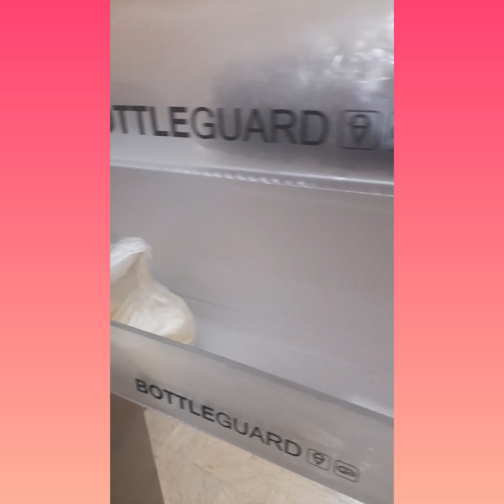kitchen corner/ Samoa &roll with out manda patti/my method/#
kitchen corner/ Samoa &roll with out manda patti/my method/shamim change yourself